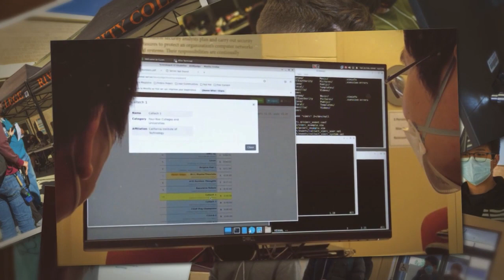Riverside City College Hosts 2022 ICPC Competition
RCC hosted the Southern California region International Collegiate Programming Contest (ICPC) February 26 with students representing major colleges and universities. ICPC is the oldest, largest, and most prestigious programming contest in the world. More than 50,000 students participate in this competition annually.

Through training and competition, college and university teams of three students work to solve the highest number of real-world problems. Three RCC teams, a total of eight students, participated in the competition, and 25 additional students volunteered.

"RCC has hosted the competition since 2000," Mark Lehr, Professor, Computer Information Systems and contest coordinator said.  "Each year the competition brings more than 200 participants, coaches, and judges on campus. We typically have all the public and private universities participate, such as CalTech, USC, Harvey Mudd, UCLA, Loyala Marymount, UCSD, Cal States and local community colleges."  Cal Tech came in first, solving 9 problems.